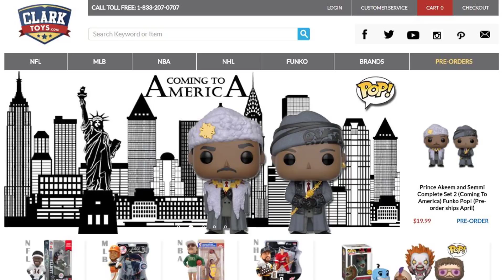A SIMPLE WORKOUT | DAY 28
Sometimes it's best to keep things simple... especially when it comes to your workouts.

LinkedIn Listen to all episodes of the Just Go Grind Podcast